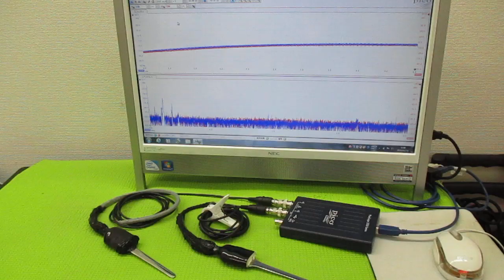メガヘルツの超音波発振制御プローブ製造技術